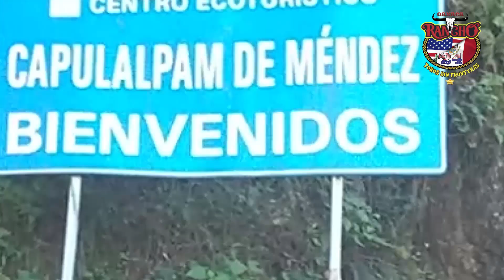¡¡¡Fuerza y espectáculo de Rancho el 24 en la Sierra Juárez!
EN SAN ADRES SOLAGA RANCHO EL 24 DEJO VER LA CALIDAD DE LOS TOROS TOROS DE SIN FRONTERAS ENFRENTARSE A LO MEJOR DE LA PALOMILLA DE  EL CHECOS DEL ROSARIO,  UNA PALOMLLA DE PATA PESADA EN EL ESTADO DE OAXACA, SE EXHIBIERON BUENAS MONTAS, REÑIDAS Y ESPECTACULARES.